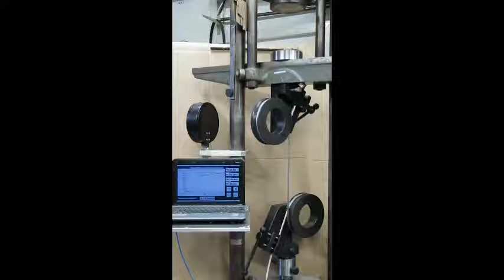Máy Kiểm Tra Độ Bền Kéo Đứt Cáp Thép 300ST Tinius Olsen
Ngày nay, cáp thép được sử dụng rất nhiều trong các lĩnh vực hàng hải, cơ khí, xây dựng ...các tời trục, dây cáp phải đảm bảo chắc chắn an toàn cho người sử dụng. Với Tinius Oslen - nhà giải pháp kiểm soát độ bền vật liệu hàng đầu sẽ mang lại nhiều giải pháp cho bạn. hoặc liên hệ Hotline: Mr. Lê Tuấn Thi - 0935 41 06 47 để được giải đáp.